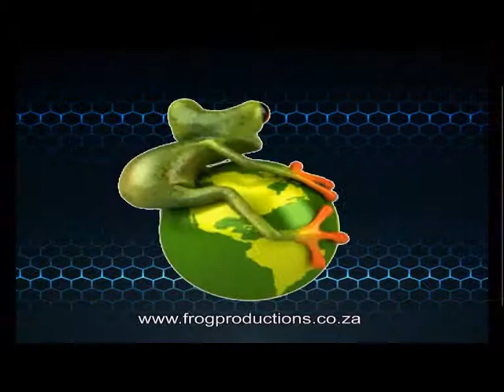FROG Group - Hey Nah Nah Nah from Cirque du Carousel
Show Producer: Glen Beever
Choreographers: Ashleigh Scott and Grant Esterhuizen
Lighting: JR Roughley

Music used without permission